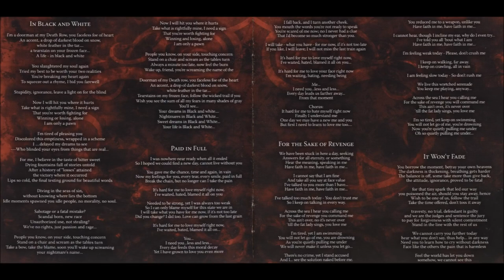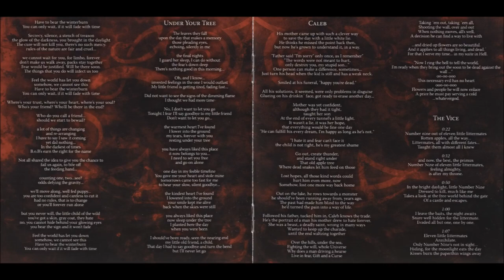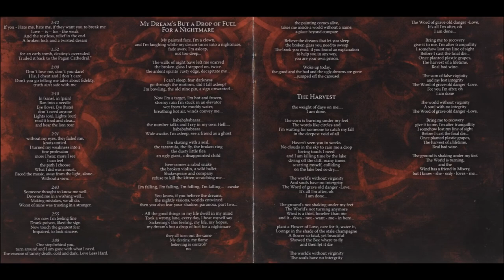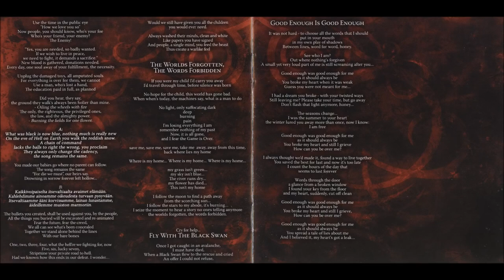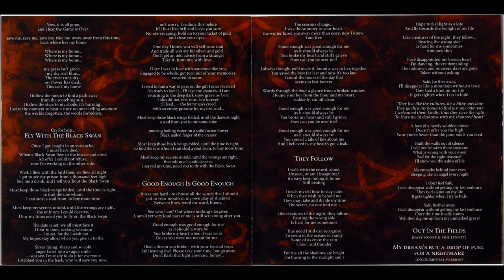Sonata Arctica - Unia / 2007/ Full Album / HD QUALITY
Tracklist:

In Black And White - 0:00
Paid In Full - 5:04
For The Sake Of Revenge - 9:28
It Won't Fade - 12:51
Under Your Tree - 18:50
Caleb - 24:04
The Vice - 30:21
My Dream's But A Drop Of Fuel For A Nightmare - 34:30
The Harvest - 40:43
To Create A Warlike Feel - 45:05
The Worlds Forgotten, The Words Forbidden - 50:08
Fly With The Black Swan - 53:06
Good Wnough Is Good Enough - 58:14
They Follow - 1:03:44
Out In The Fields (Gary Moore Cover) [Bonus] - 1:08:36
My Dream's But A Drop Of Fuel For A Nightmare (Instrumental) [Bonus] - 1:12:42

Sonata Arctica

    Tony Kakko − vocals, additional keyboards
    Jani Liimatainen − guitars, acoustic guitars (on tracks 11, 14)
    Marko Paasikoski − bass guitar
    Henrik Klingenberg − lead keyboards, hammond organ, piano (on track 2)
    Tommy Portimo − drums

Unia (English: Dreams), released on 25 May 2007, is the fifth full-length studio album by the power metal band Sonata Arctica, following the album Reckoning Night. The first single from the album was "Paid in Full", released on 27 April 2007. This is also the last album that features Jani Liimatainen, who was later replaced by Elias Viljanen after the album was released.

The album was mixed at Finnvox Studios, and mastered at Cutting Room Studios in Stockholm, Sweden. The album was also released as a limited edition noble book in 7" size (1000 copies), exclusively available via mailorder from Nuclear Blast records. The limited edition came with a differing track listing and bonus tracks "To Create a Warlike Feel" and "Out in the Fields".

Unia is darker and more aggressive than Sonata Arctica's earlier work, with mid-tempo songs, more inclusion of 7 string guitars and a minimal amount of solos. It has been described as a significant "turning point".

Vocalist Tony Kakko has once admitted that Unia being released just after Reckoning Night "was probably a shock to many people". He also described it as "a liberating experience. From there we took slowly some other direction". Commenting further on the album, he also stated:
“  Back then our band thought we are in some kind of pit and that we needed to do something different. To be honest, in that time it would have been better to do a solo album, but there was no time nor possibility for it. Unia is one of the closest albums to me personally.  ”

Drummer and founding member Tommy Portimo said that Unia "brought many good things. I think our band needed that little shaking. [...] That album felt very natural. Although we realized it was very far from what we were before. But it was just a natural shaking."

The track "Caleb" continues the so-called Caleb saga, a series of songs that started on Silence's "The End of This Chapter" and is continued on Reckoning Night's "Don't Say a Word", The Days of Grays's "Juliet"; The Ninth Hour's "Till Death's Done Us Apart" and Talviyö's "The Last of the Lambs".

If you like it, suppport the artist and buy their album.